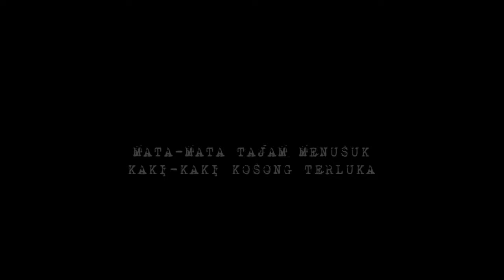Jalan | Meyer | Es Krim Goreng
Alun-alun selatan Yogyakarta
Es krim goreng
Beringin kembar